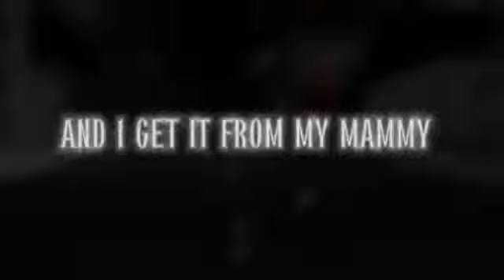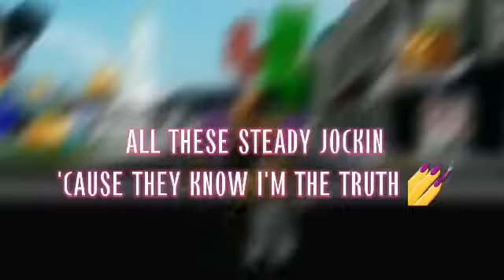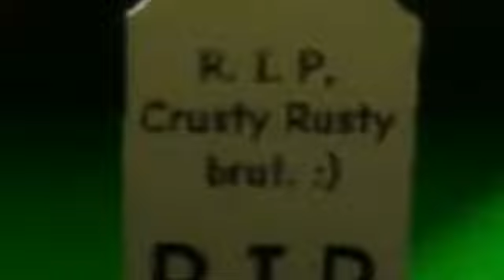WHEN SOMEONE BULLIES A BACON:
and yes. This was uploaded 1 time.
Because of copyright, srry guys :(
But anyways, tysm for 95 subs we are so close to 100! :DD
Roblox user: PrincessKhloe587
That's all for now, bye bye everyone! :D